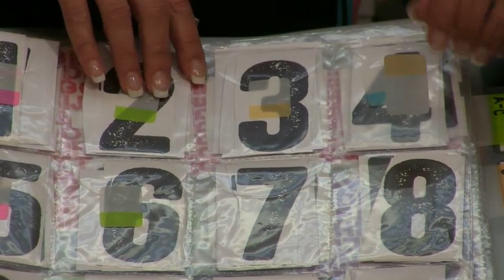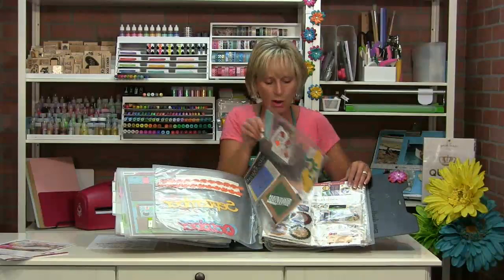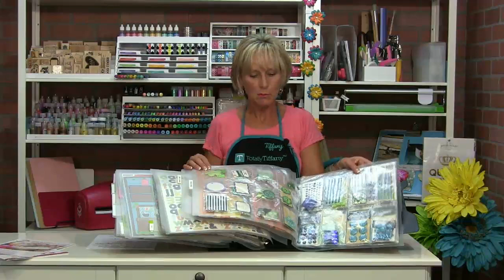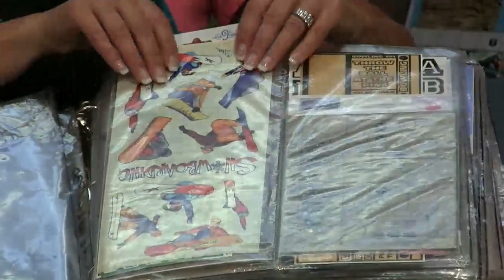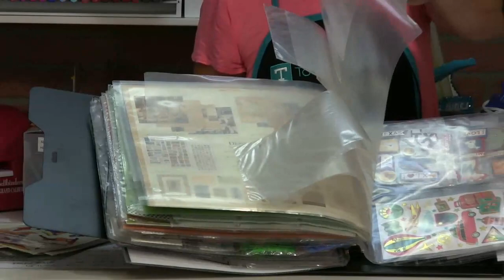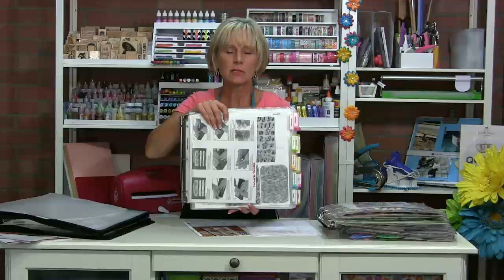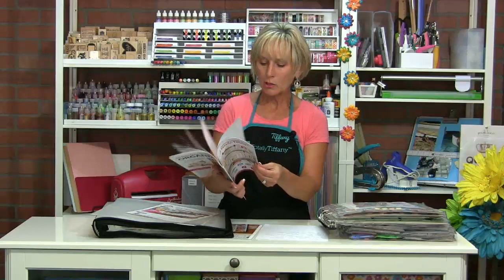Tuesday Live! "ScrapRacking 101"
Whether you’ve never heard of the ScrapRack, you’re already considering buying one, or you’ve been a long time user, I’m sure you’ll learn a bunch about how this product can help you maximize your crafting time and minimize your searching time.  Can’t make it live?  Don’t worry, we’ll post the class on our website.  Don't forget to enter the Tuesday Giveaway, you might win a ScrapRack starter pack!